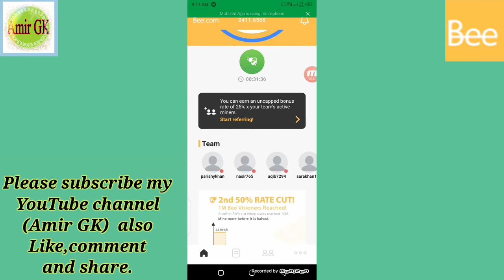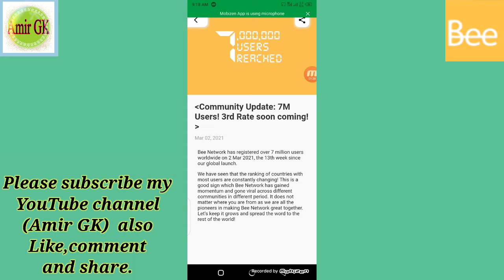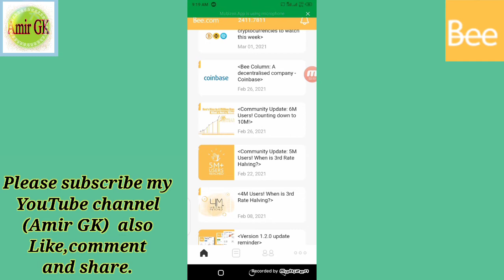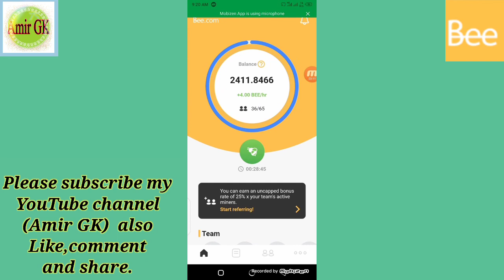Bee Network New update|| Bee Network 7 Million user|| Bee Network kha hai || Amir GK